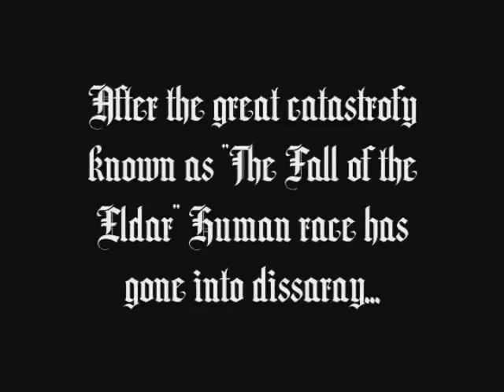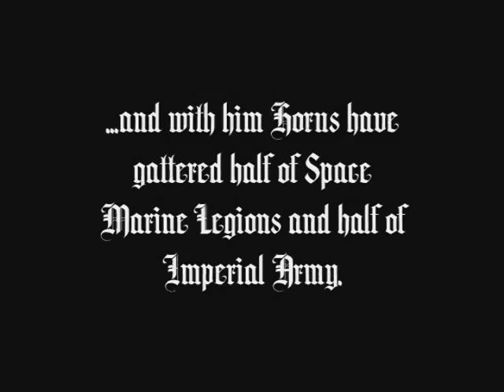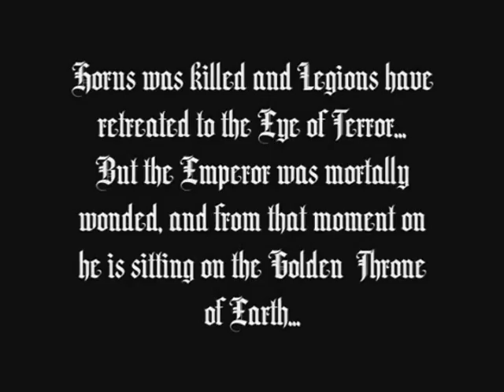Tribute to the Emperor of Man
My new tribute to the Emperor of Mankind. May his holy light shine for a thousand millennia to come...
And may the enemies of Man fear his holly wrath!!!

The song is Protectors Of Earth by Two Steps From Hell.